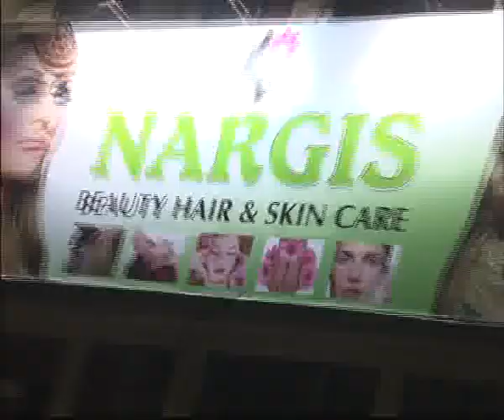Actress Nargis New Beauty Saloon Inauguration Iqbal Town Pkg By Zain Madni City42